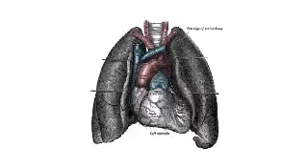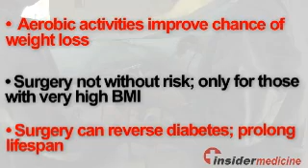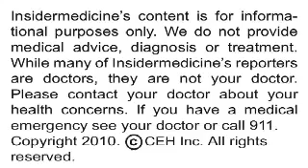Insidermedicine In Depth - July 27, 2010 - Bariatric Surgery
vAccording to research published in the Journal of the American Medical Association, surgery to induce weight loss - called bariatric surgery - is very safe, but the risk of developing a post operative complication is correlated to surgeon experience.

Here are some important things to consider regarding weight loss

- Studies suggest that obesity is linked to genetics. However a series of aerobic activities such as running, swimming and biking can increase the chance of weight loss. Lifting weights can not only increase muscle size, but because creating muscle burns energy, a weight lifting program can also help with weight loss.

- Bariatric surgery includes several procedures that lessen the size of the stomach and/or re-route the passage of food to limit its absorption. This surgery is not without risk and should be considered only in those whose BMI is very high. It is now the second most commonly performed abdominal surgery in the US.

- Research has shown that bariatric surgery can reverse diabetes and prolong ones lifespan. In addition a study showed that this technique for weight loss can also lower the chance  of developing cancer in women.

In the present study, researchers from the University of Michigan were interested in evaluating the complication rate of bariatric surgery. To perform their study they evaluated data from a clinical outcomes registry which contained data from over 15000 patients and 62 surgeons.  Overall, complications were noted in 7% of patients, but most were not serious and involved wound infections. Serious complications were noted in 1-3% of patients depending on the type of surgery.  Fatalities occured in one in every 7000 cases if the patient received gastric bypass surgery.  Serious risk of complication was dependent on surgeon and hopsital experience.

Today's research highlights the growing rate of bariatric surgery. While research shows that this intervention may have numerous longterm health benefits, it, like all surgeries can be associated with serious complications. If you are considering having this surgery performed, it is important to be under the care of an experienced surgeon.